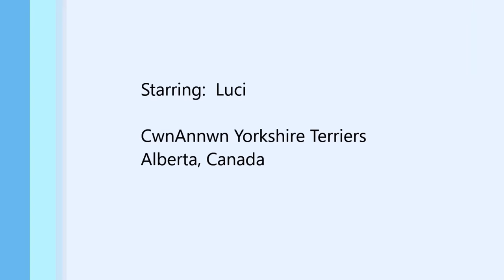Wrapping Yorkie Coat - Luci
Wrapping a Yorkie coat.  Luci is in coat oil.  Luci was unwrapped to demonstrate for this video.  His coat is kinked due to the previous wraps.